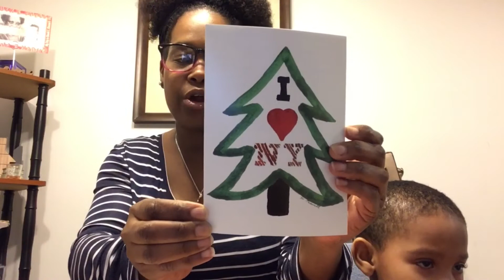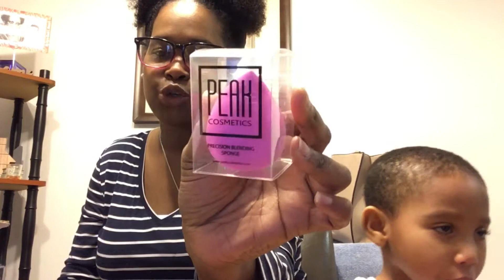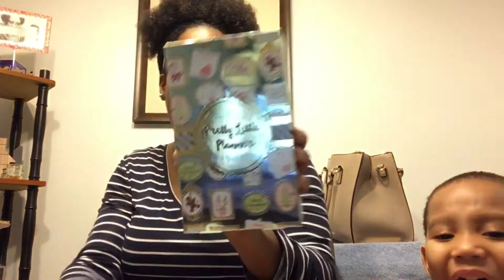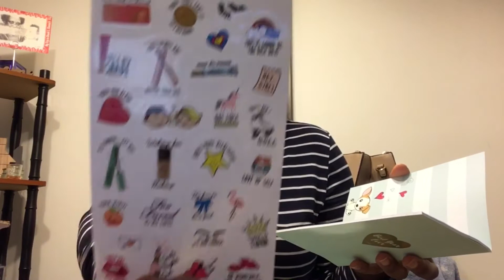I Won a Giveaway😍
Welcome to the Vivacious Family!!!😝

Be sure to hit that 🛎 so you can be notified of any new videos I upload.

If you would like me to review a product and provide my 100% honest opinion or if you would like to send friend mail my way?

I appreciate all the 💕 and support.